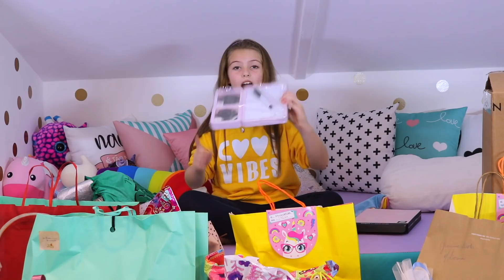ABRI MEUS PRESENTES DE ANIVERSÁRIO!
Oi pessoal!

Hoje eu vim compartilhar com vocês o que eu ganhei de presente de aniversário!

Eu amei tudo!!!